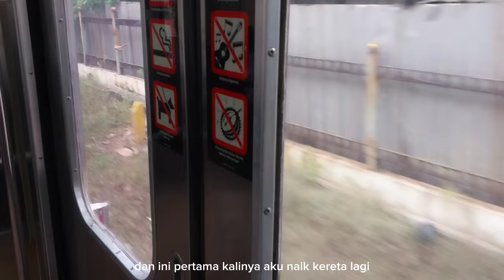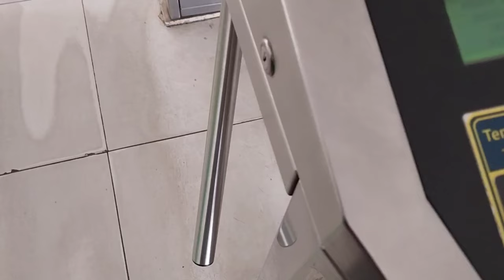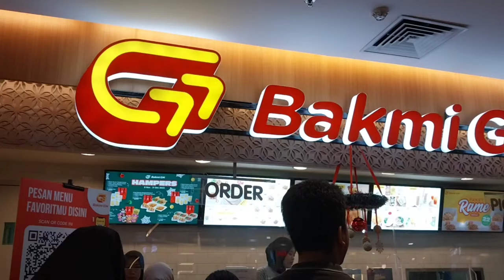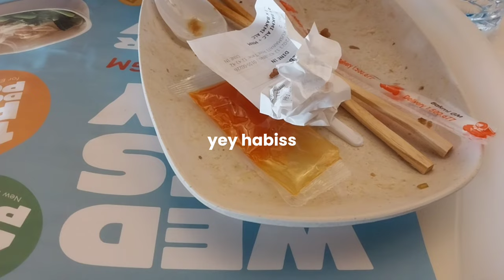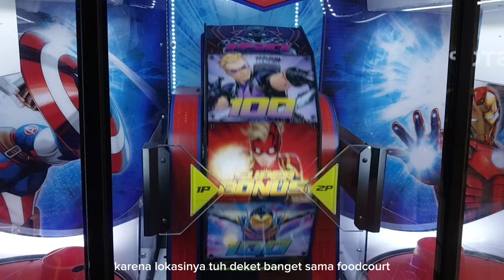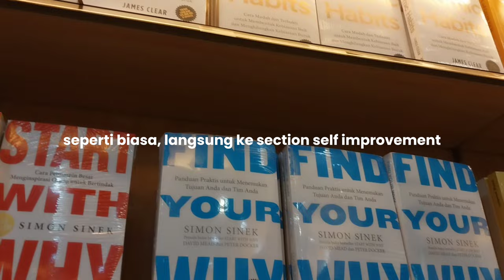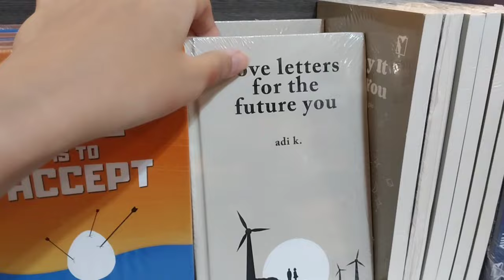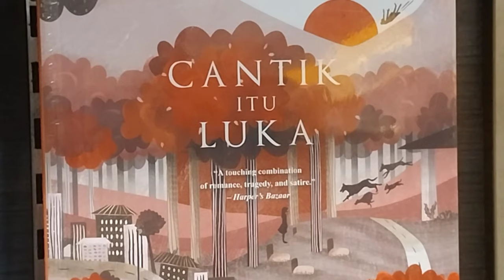weekend vlog 🎀 : me time @margo city, lunch, timezone, kkv, gramedia, miniso🧸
hello!

uniqlo batwing stripe